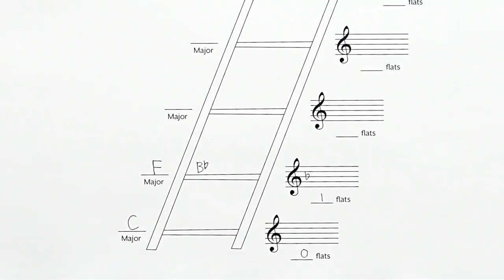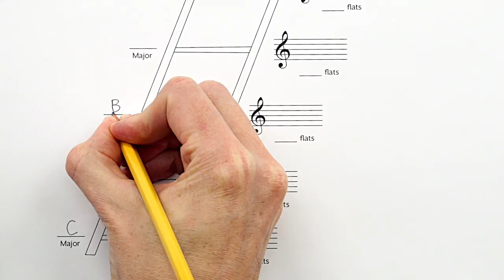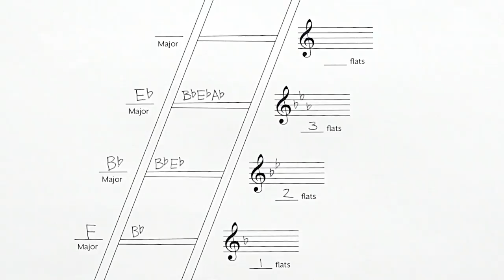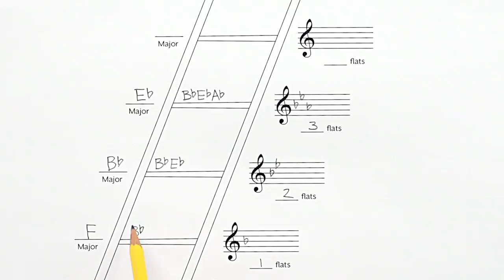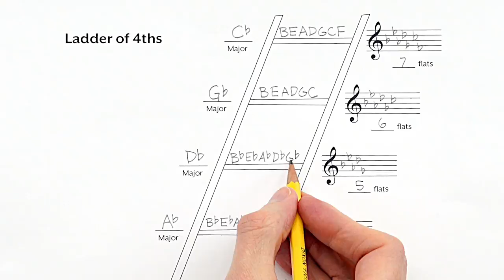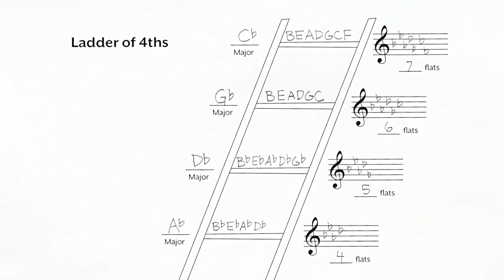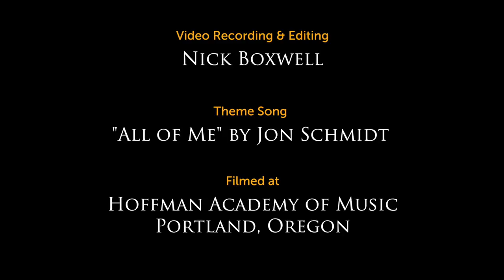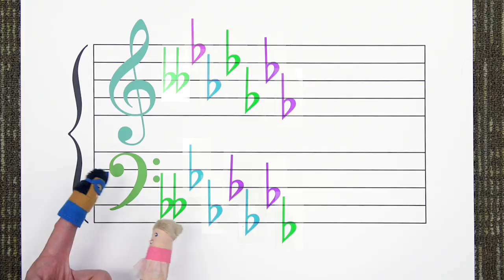Ladder of Fourths - Piano Lesson 194 - Hoffman Academy